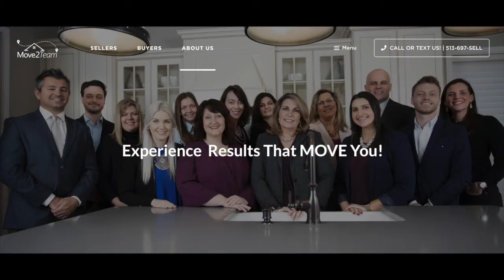Grailville Public Forum Part 1 on Grailville re-zoning